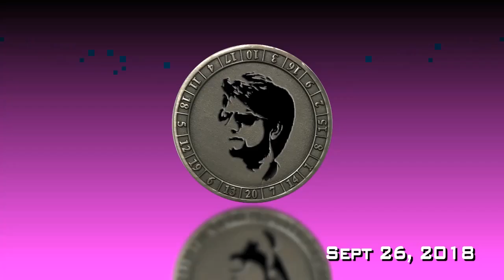Learning After Effects !!!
Its been 18 months since i started to learn After Effects, still not satisfied with output am producing. Provide comments or feedback to improve myself in learning AFTER EFFECTS and also Can anyone suggest me or give me an Idea on the time required to learn After Effects so that output looks professional.

Credits - BG